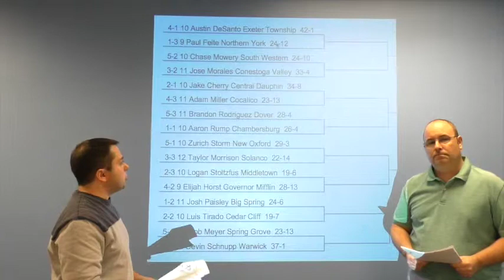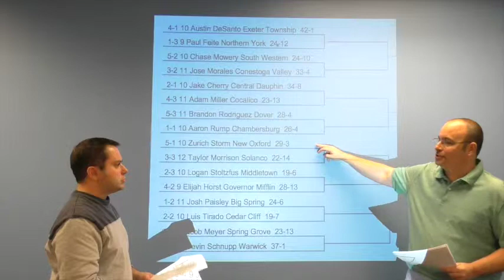District 3-AAA wrestling picks: 113 pounds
John Tuscano and Jeremy Elliott go through the bracket, make their picks at 113 pounds